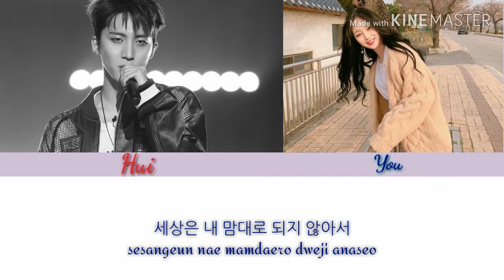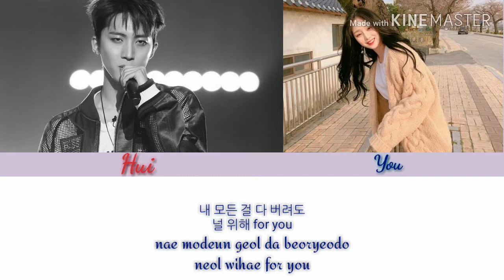SING WITH HUI - FOR YOU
HeloMyFellowKpoppers!
I dies making this lol it's my first time and it take me 4 to 5 hours :(
Please have fun and leave request in comment box! I'll try to do it as soon as possible!
Bai bai kpoppers ♡